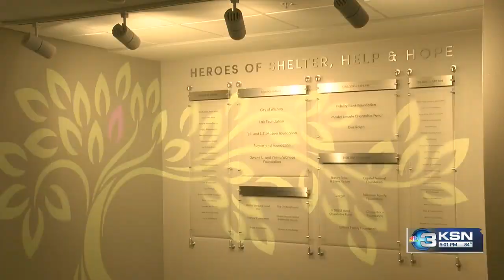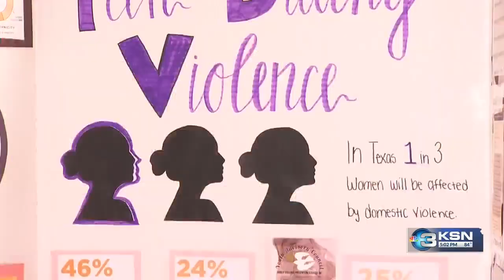Domestic violence murders at record levels in Wichita, WPD says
Murders stemming from domestic violence are happening at record levels this year in Wichita, the Wichita Police Department announced in a press conference Monday